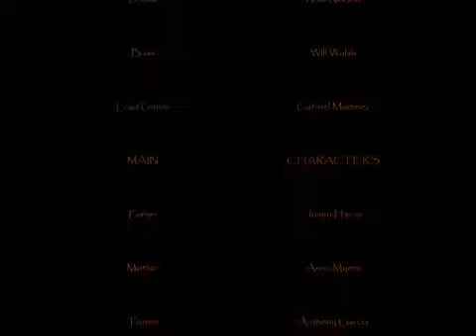Slaughter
Tiananmen Vendetta, Music Video